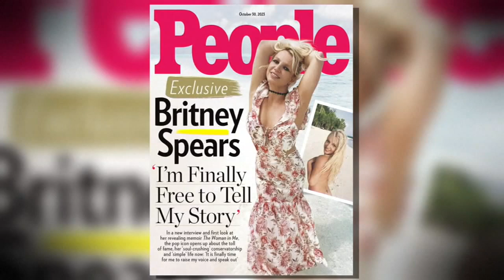Britney Spears reveals abortion, more in upcoming memoir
The book details her childhood and rise to stardom, along with her marriages, her nearly-14-year court conservatorship and more. FULL STORY